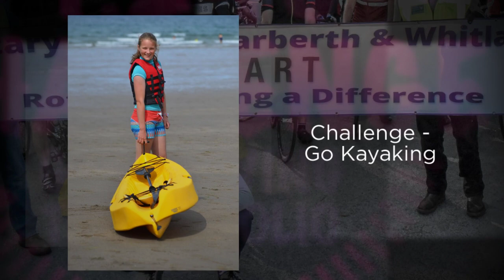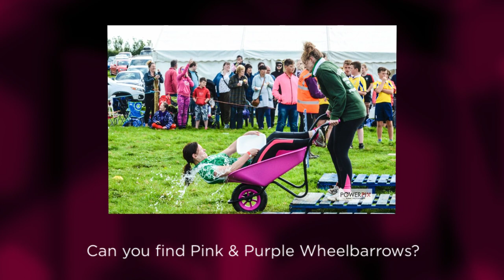The 1240 Challenge Get Moving to End Polio 1080p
Rotary in Great Britain and Ireland are launching the 1240 Challenge - Get Moving to End Polio. The 1240 is the length of the border between Pakistan and Afghanistan were we still have cases of the wild polio virus. We need to make a huge effort to raise money to Eradicate Polio Worldwide. So Rotarians friends and Supporters Get Moving include 1240 and End Polio.